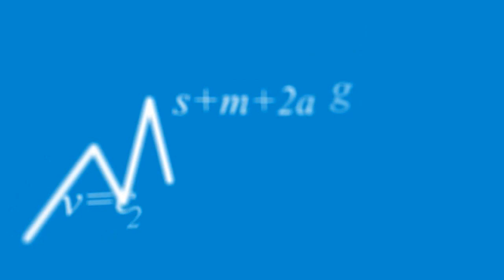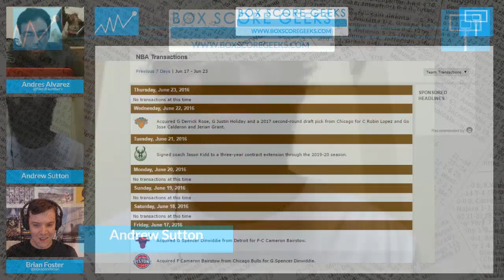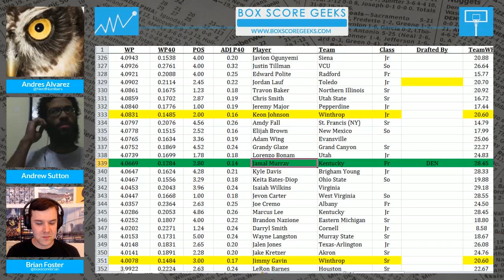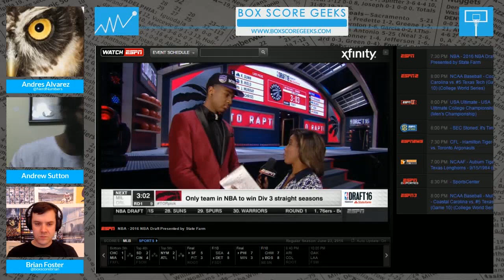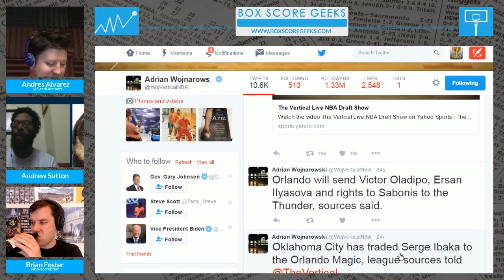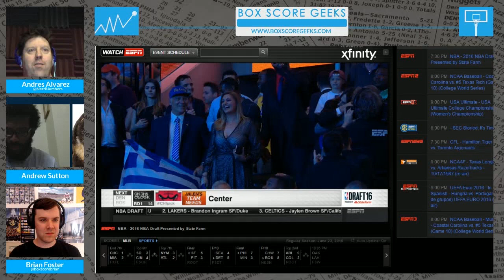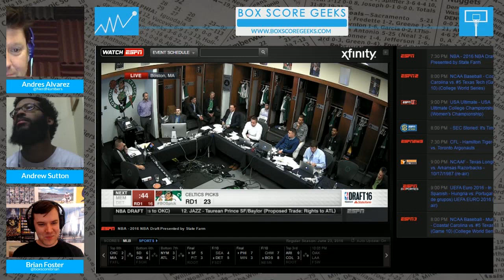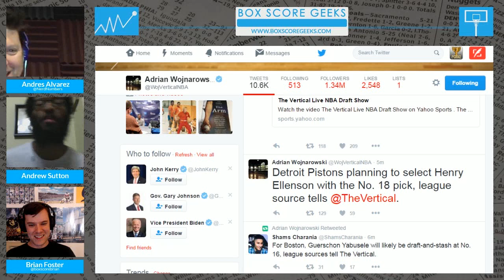The Boxscore Geeks Show - NBA Draft 2016 Watch Party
- Live reaction to the 2016 NBA Draft and recent trades